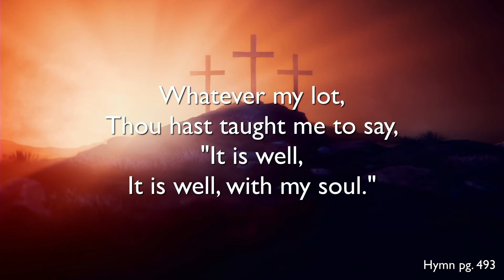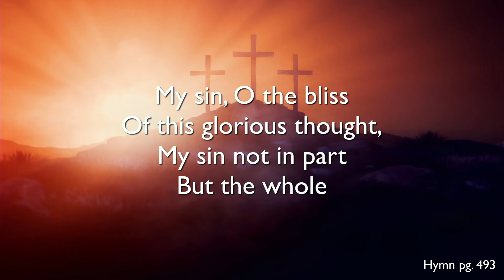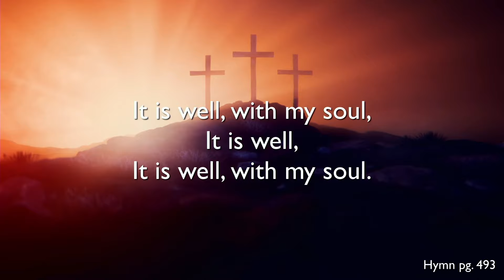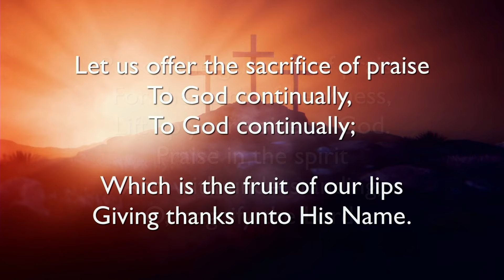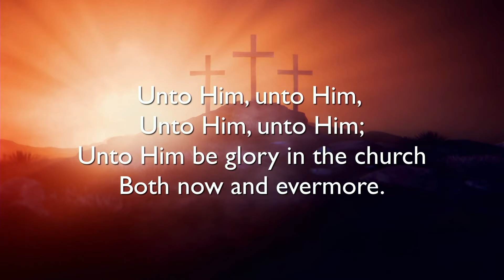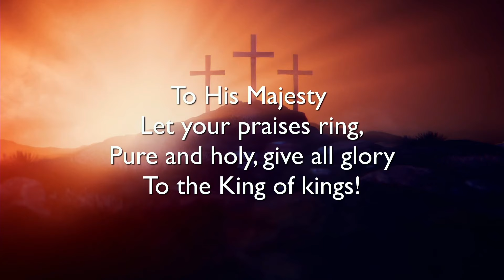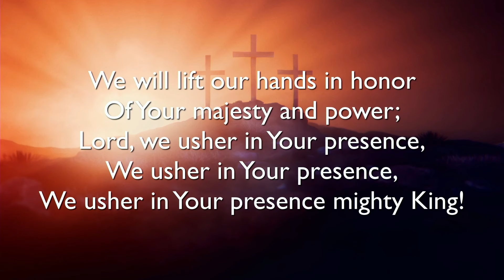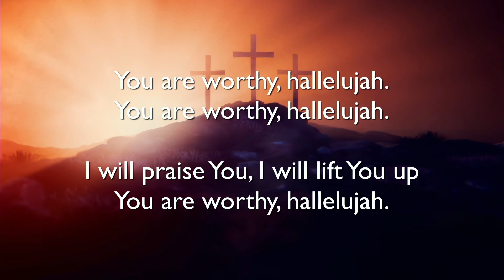Praise and Worship | 4.7.24